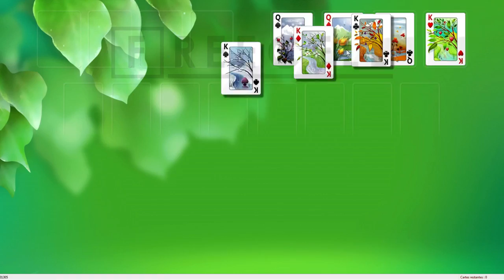Solution to freecell game #31305 in HD